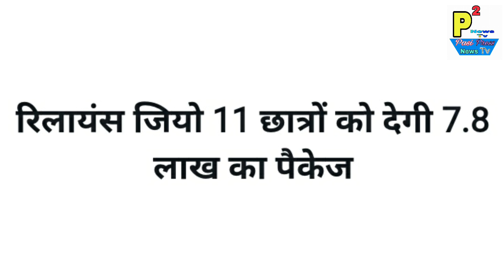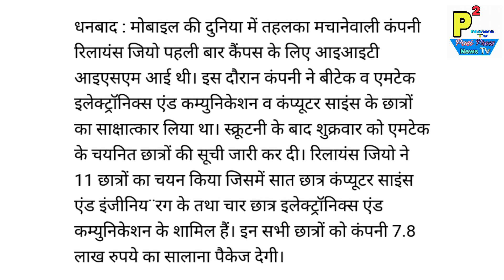Reliance Jio, Provide Jobs/Vacancy In India, 50K Peoples, And 11 Students Got Selected For Big Post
Reliance Jio, Provide Jobs/Vacancy In India, 50K Peoples, And 11 Students Got Selected For Big Post, Mukesh Ambani - Jio News